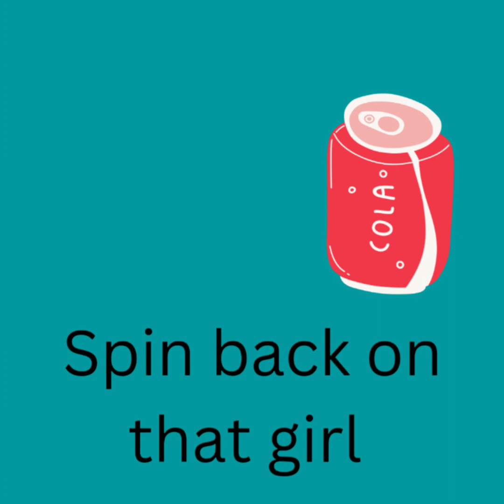liltizon41-spin back on that girl(.feat holden's world and mrcy2flame(official audio)